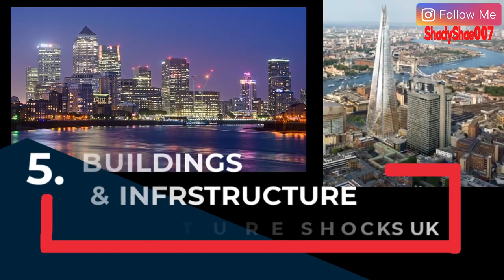10 culture shocks when I arrived UK - My life in London as a Nigerian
10 culture shocks when I arrived UK - My life in London